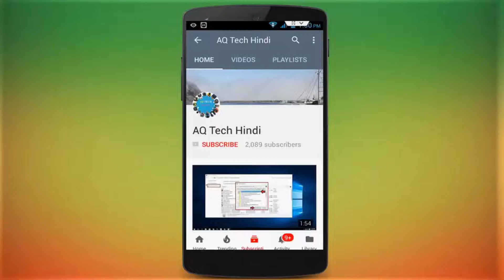FREE ! Legendary Outfit & Frame in BGMI | PUBGM or BGMI New Event | Spider Man No Way Home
Battleground New Event Spider Man No Way Home | How to Get Free Outfit & Frame in BGMI